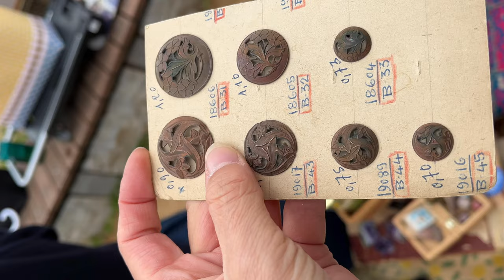在這個集市什麼都可以淘到，京都平安跳蚤市場 ｜日本骨董集市淘貨全過程（中篇）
*停车：
平安神宫没有停车场。
冈崎公园周边有京都市立冈崎公园停车场（ ）、宫古展览馆京都市康养馆停车场等多个临时停车场（全部收费）。
不过，根据季节的不同，这里可能会非常拥挤，因此我们建议您乘坐公共交通工具或出租车前来。